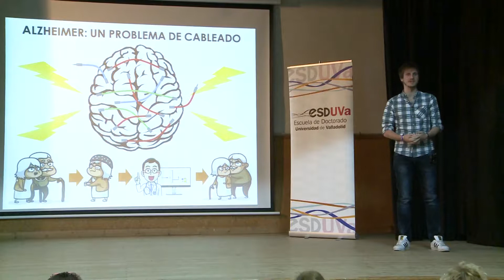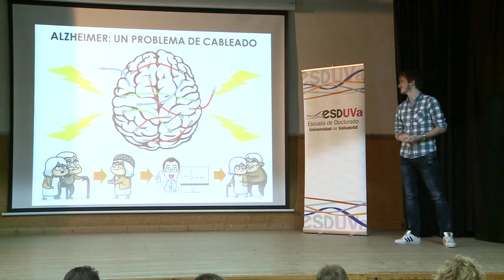ALZHEIMER: UN PROBLEMA DE CABLEADO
Pablo Núñez Novo
Programa de doctorado: Tecnologías de la Información y las Telecomunicaciones

Semifinales del concurso "¿Serías capaz de explicar tu tesis en tres minutos?"